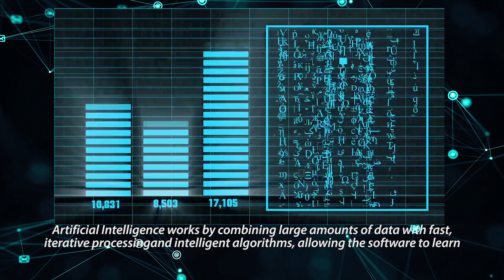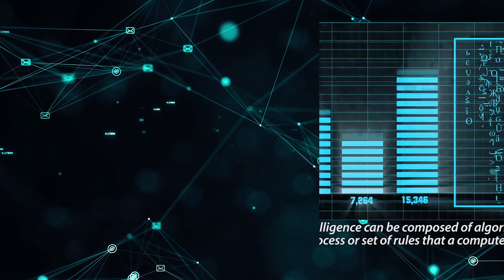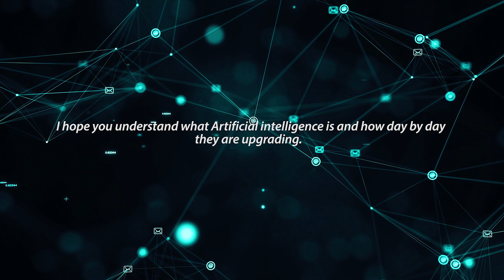What is AI (Artificial intelligence)? | How AI Works? | AI Explained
and how it works?